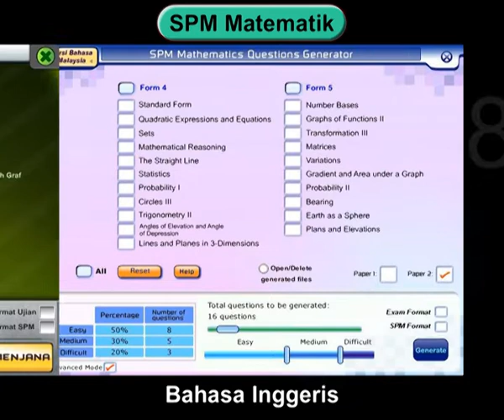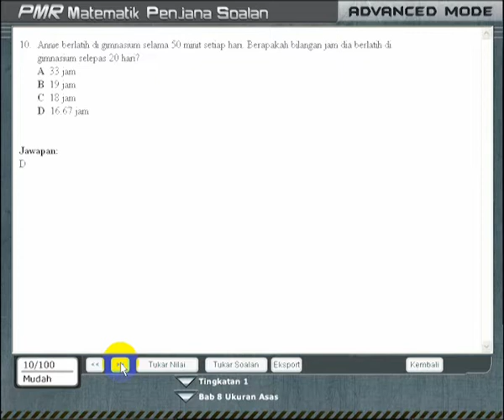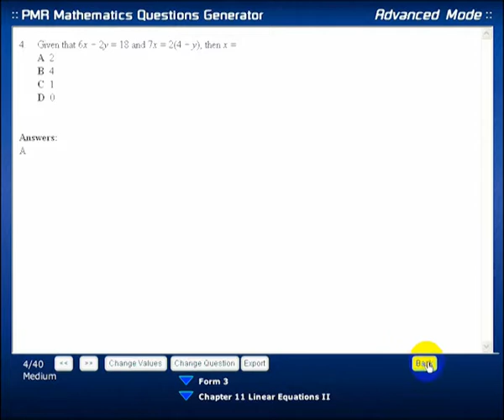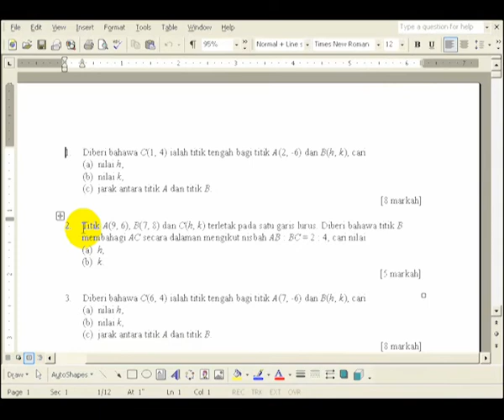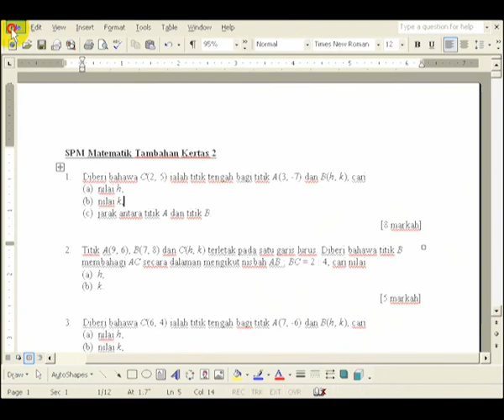Bilingual Questions Generator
• Siri ini merangkumi 3 subjek, iaitu PMR Matematik, SPM Matematik dan SPM Matematik Tambahan.
• Meliputi semua sukatan pelajaran.
• Menjana soalan-soalan yang tidak terhad.
• Penjana soalan dwibahasa: Bahasa Malaysia dan Bahasa Inggeris
• Soalan-soalan dijana dalam bentuk objektif (Kertas 1) ataupun bentuk subjektif (Kertas 2) yang mempunyai langkah kerja penyelesaian.
• Termasuk klon kertas-kertas soalan peperiksaan tahun lepas.
• Soalan-soalan yang dijana boleh dieksport ke Word Document (*.doc) format untuk diedit dan dicetak.